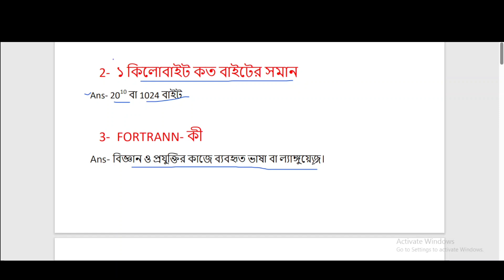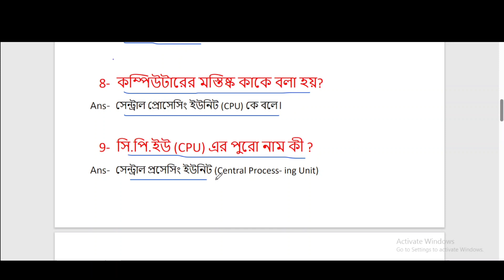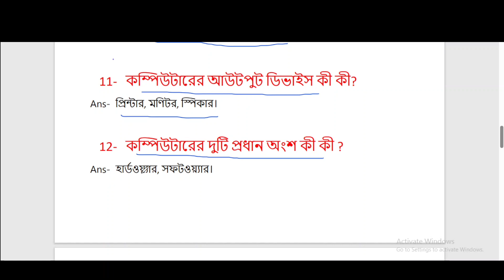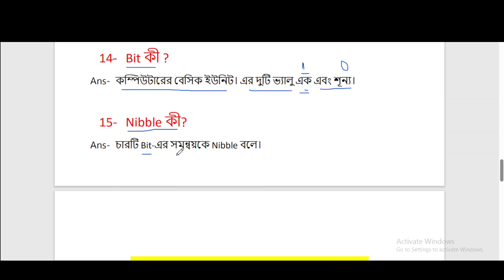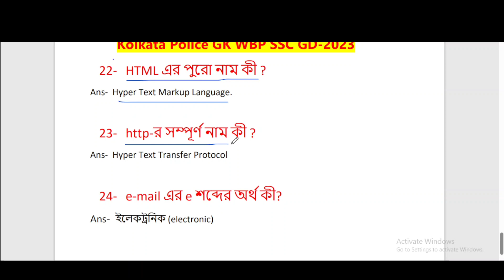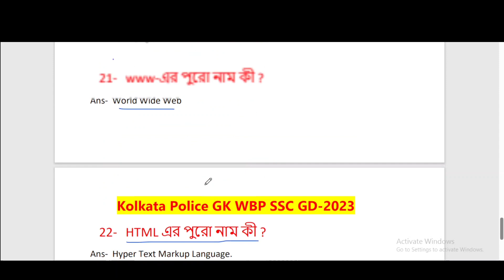computer study GK #2023 kolkata police 2023 কম্পিউটারের সমস্ত ক্লাস target GK topic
Kolkata police
Kolkata police last minute suggestion 2023 Kolkata police
Kolkata police reasoning
Kolkata police GK question
Kolkata police rape
Kolkata police syllabus
Kolkata police exam
Kolkata police new vacancy
Kolkata police new current affairs GK Kolkata police target
kolkata police reasoning

computer all study Gk